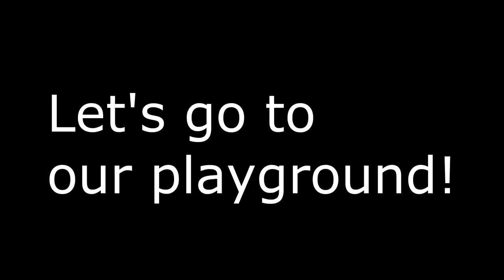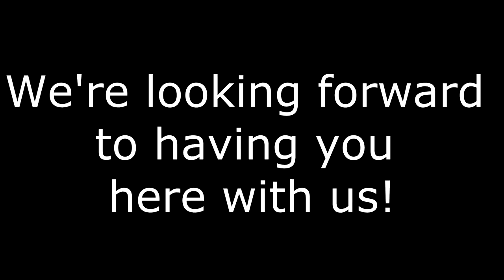Welcome to Gaston Serpette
Le but de cette vidéo - réalisée par les élèves de quatrième de la section européenne - est de faire découvrir notre collège à leurs correspondants britanniques  et à leurs familles.